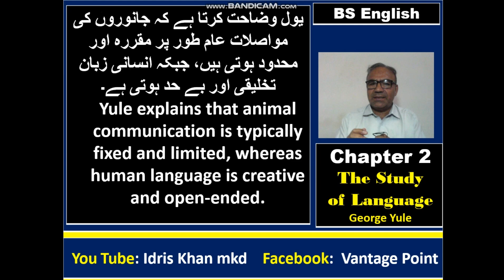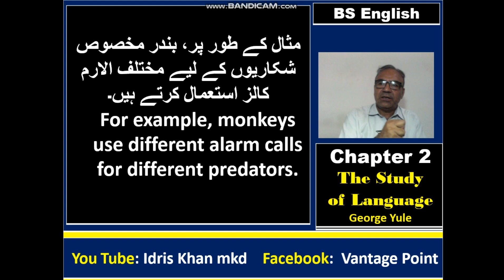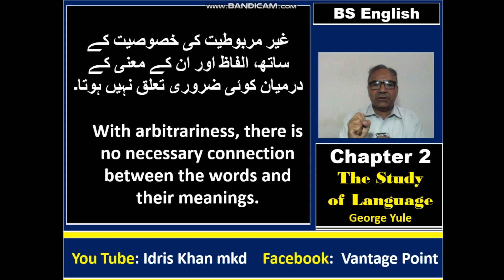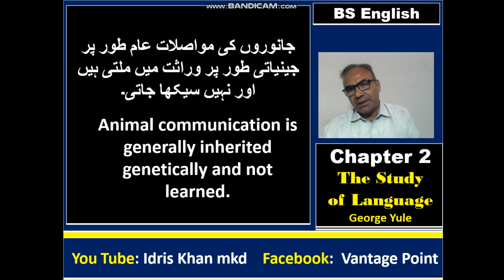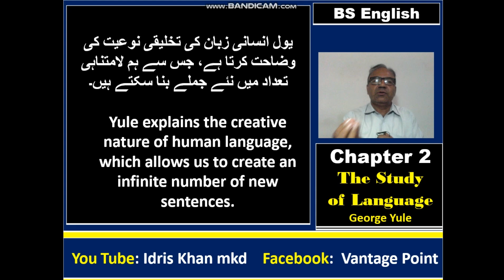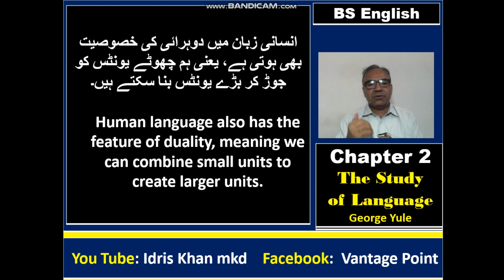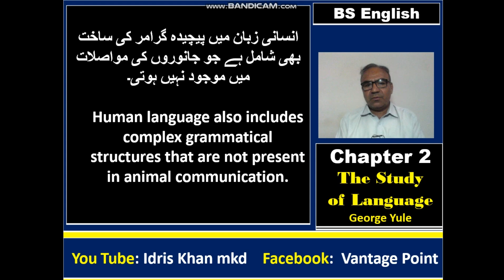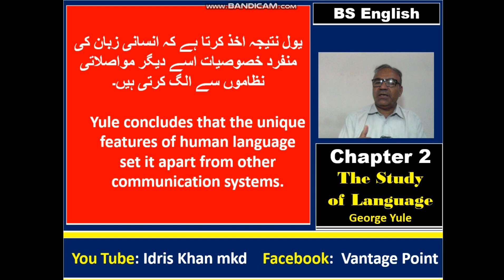BS English The Study of Langg Chapter 2 - Sir Idris Khan